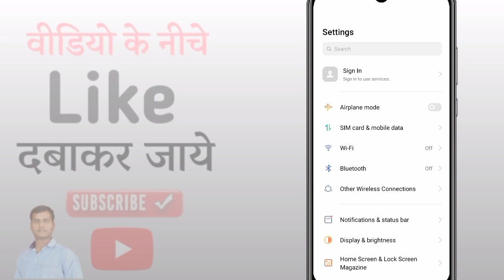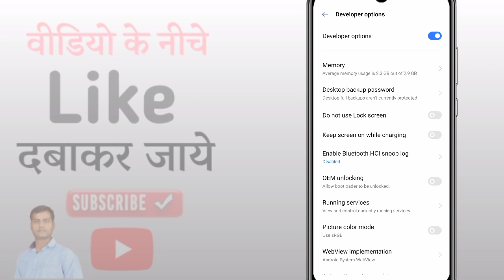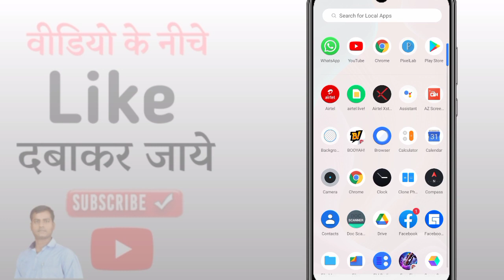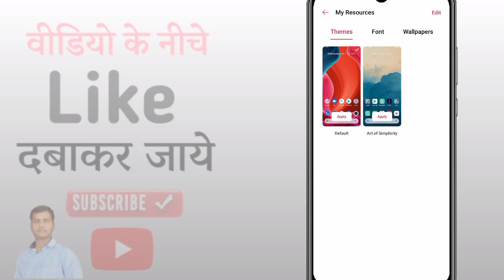Realme C11 : Make Your Phone Super Faster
Hello Friends

realme C11 phone slow solution
realme C11 slow phone solution
realme C11 phone is slow
realme C11 make your phone faster
realme C11 fast phone
realme C11 make faster
realme C11 how to make it faster
Official vimalesh
Vimalesh official